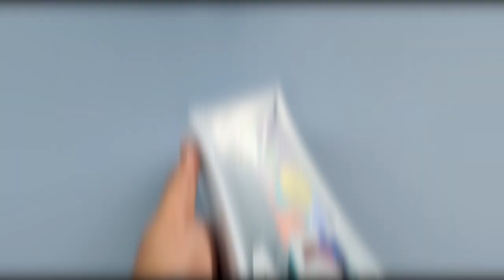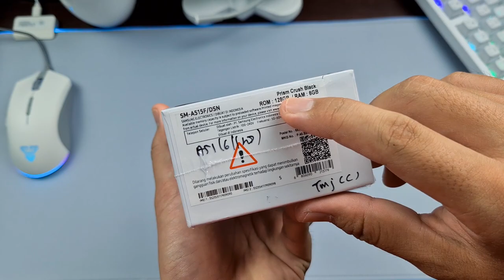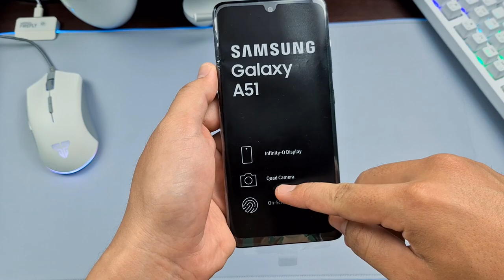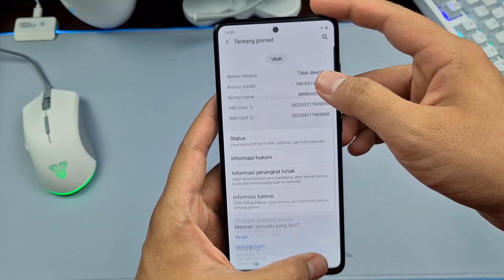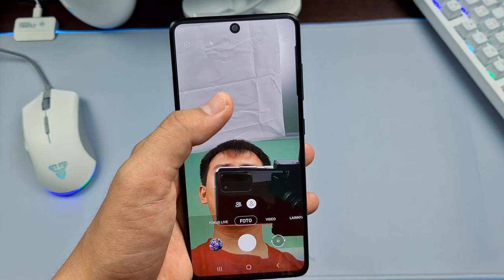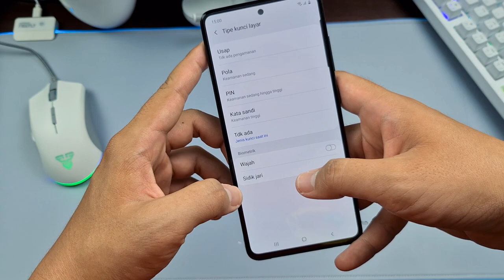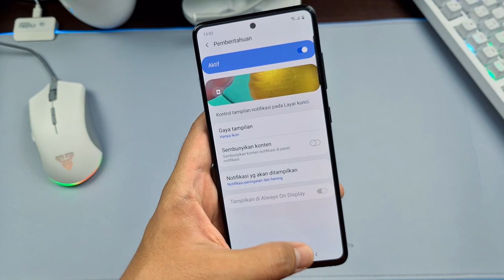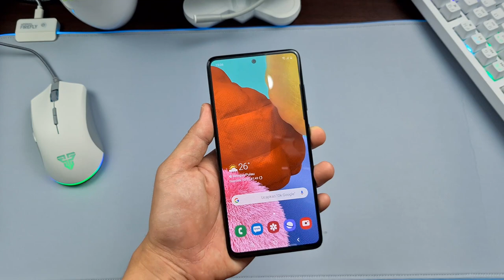Rp 4.4 Juta? UNBOXING Samsung Galaxy A51 Indonesia!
Ini nih, smartphone yang dicari-cari banget di awal tahun 2020 dan merupakan salah satu smartphone Mid-Range terbaik di awal tahun 2020!

Jangan lupa tinggalkan komentar untuk menanyakan hal-hal yang ingin anda ketahui tentang Samsung Galaxy A51 ini!